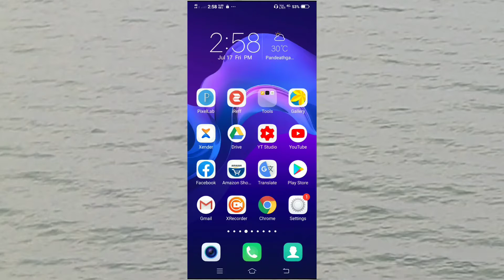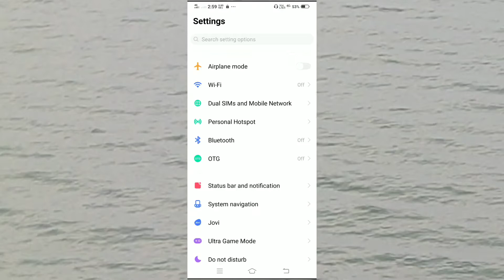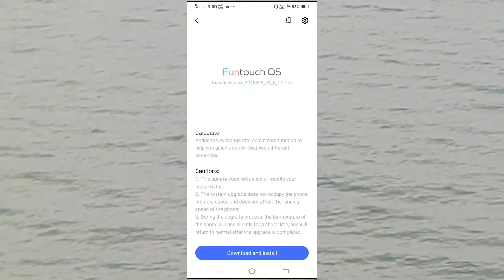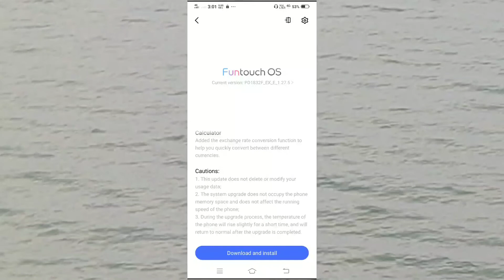Mobile update kaise kare | Mobile ko update kaise kare | How to update mobile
Hello Dosto,
                      Dosto aaj ki is video me main aap logo ko android phone ko update kaise karte hain iske bare me btaya hai |